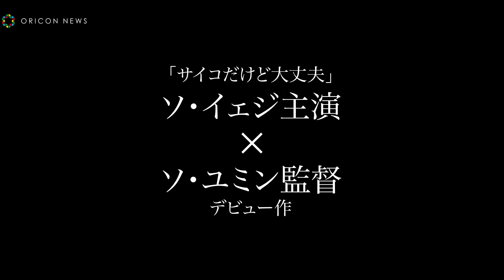「サイコだけど大丈夫」ソ・イェジ主演 すべてが逆転する韓国サスペンス！『君だけが知らない』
主演のソ・イェジからコメントも！
韓国サスペンス映画『君だけが知らない』が、10月28日に日本公開。 ある事故で記憶を失った主人公・スジンは、幻覚で未来が見えるようになり、彼女の身の周りで不可解な事件が次々と起こる。壊れた記憶、身元不明の遺体、怪しい隣人と謎の少女、そして、優しすぎる夫。過去・現実・未来―真実は一体どこにあるのか？
主人公・スジン役には、「サイコだけど大丈夫」で日本でも一躍有名になったソ・イェジ、夫・ジフン役には、実力派俳優として確固たる地位を確立しているキム・ガンウが抜擢された。メガホンをとるのは女性監督のソ・ユミン。ホ・ジノ監督（『八月のクリスマス』『四月の雪』）のもとで長年にわたり助監督や脚本を手掛け、同作にてデビュー作ながらも、2021年公開時に韓国ボックスオフィス初登場NO.1を記録した。